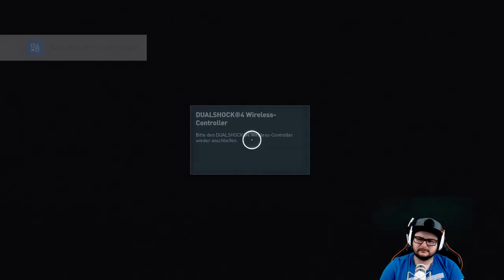Assassin´s Creed Origins #02 Grabmal am Berg der Toten [HD] Facecam Deutsch German Let´s Play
Willkommen im alten Ägypten.

Assassins Creed Origin:

Das alte Ägypten, der wohl geheimnisvollste Ort der Geschichte und eine Epoche, die das Antlitz der Welt verändern sollte. Der Spieler entdeckt die Geheimnisse hinter den Pyramiden, den vergessenen Mythen, den letzten Pharaonen. Er erfährt die Ursprungsgeschichte der Assassinen-Bruderschaft, geschrieben in längst verschollenen Hieroglyphen.

In den letzten vier Jahren hat das Team, das sich auch für das hochgelobte Assassin’s Creed 4 Black Flag verantwortlich zeichnet, an einem Neustart der Reihe gearbeitet. Der Spieler kämpft nun auf eine völlig neue Art und Weise und kann zwischen Fernkampf- und Nahkampf-Waffen nahtlos wechseln, um es so mit mehreren Gegnern gleichzeitig aufzunehmen.

Der Spieler wählt seine Assassinen-Fertigkeiten, während er das alte Ägypten erkundet und sich auf verschiedene Missionen begibt. Er erlebt packende Geschichten auf einer Reise, welche die Zivilisation verändern wird.

Aktuelles Projekt:

-Destiny 2
-Dying Light
-Fifa 18

Aufnahme Hardware:

                                            2TB SSHD
SSD:                                    250gb ssd Samsung 840
                                             480gb SanDisk Ultra II